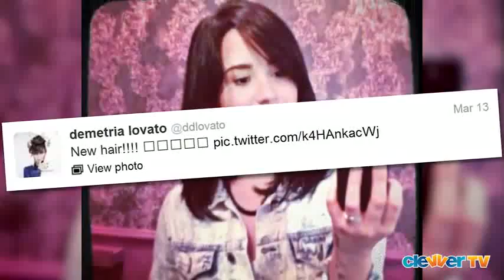Demi Lovato Chops Off Her Hair